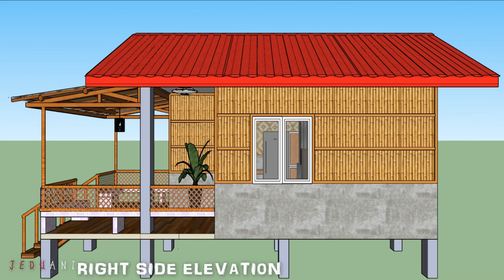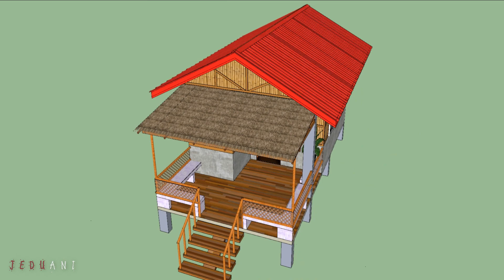Amakan Small House Design | 4.5m x 5 m - Tropical House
P200k-P280k+d estimated budget (half concrete/half bamboo)

House design areas:

4.5x5 meters-livable area
 bedroom
kitchen
living
dining
t&b

3.5x4.5 meters-open area
terrace

Note: This design is for your reference only.
Kindly consult an architect & engineer for your future dream house.